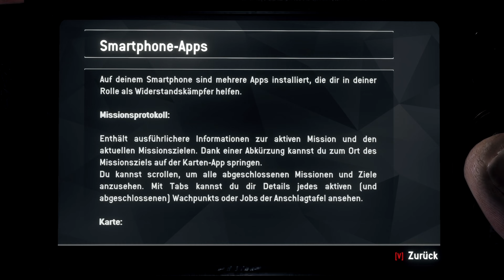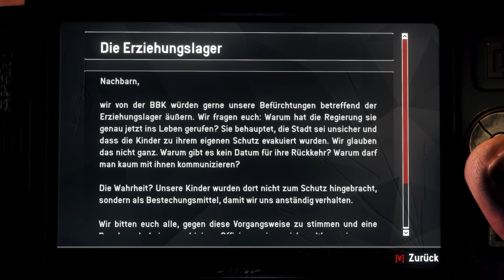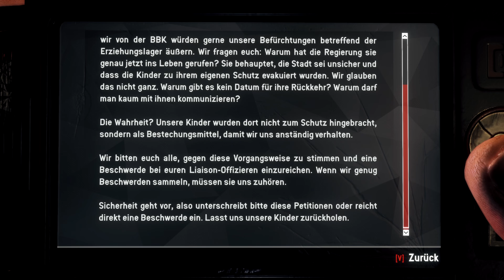Homefront: The Revolution [2] - Perfekt platziertes Waschbecken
Hallöchen zusammen.

Ich habe mir gedacht, dass ich den zweiten Teil von Homefront zocken werde und mich dann dazu entschieden, es durchzuziehen. Das wird definitiv wieder ein längeres Let's Play werden, aber ich gebe mein Bestes um dazwischen auch noch andere Games hochzuladen. Ich wünsche euch viel Spaß mit der Videoreihe.